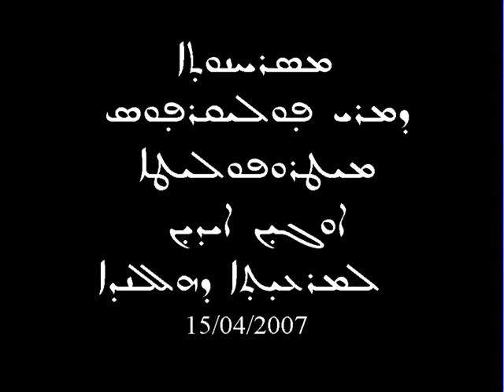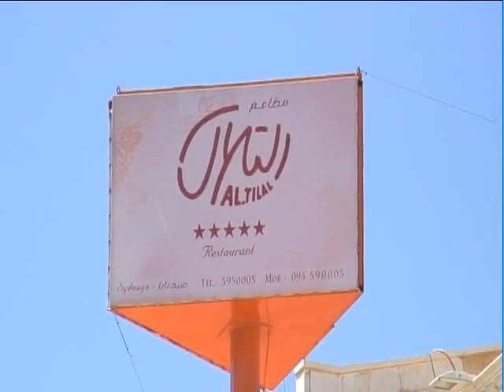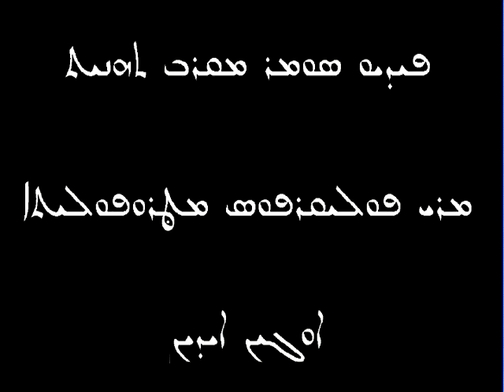Inwijding van monnik Augin Aydin tot Metropoliet van de Syr Orth Kerk in Ned 15 -4 -2007 deel 2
Inwijding van Monnik augin Aydin tot Bisschop voor de Syrisch Orthodoxe Kerk in Nederland. op 15  april 2007 is dit gebeurt in Damascus onderleiding van Moron Mor Ignatius Zakka Iwas 1